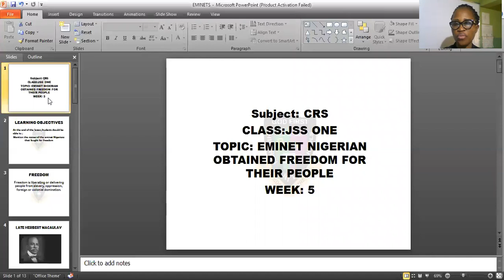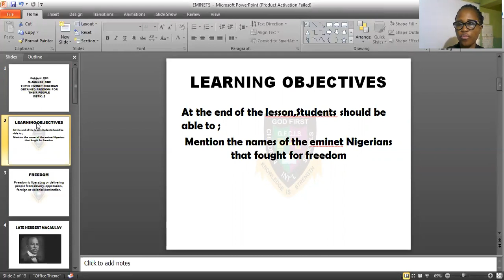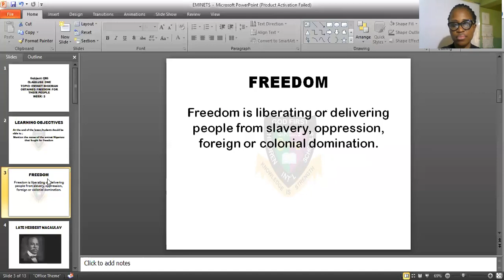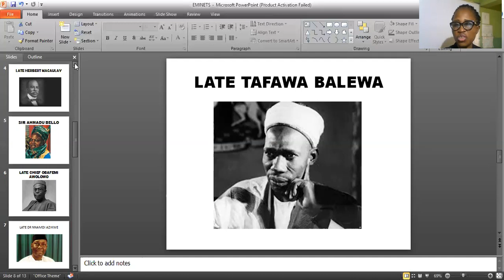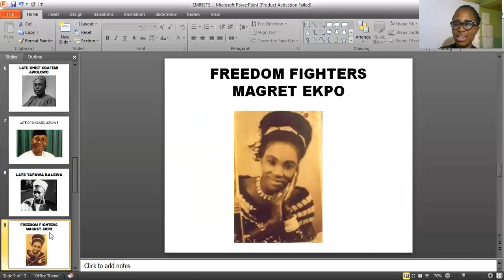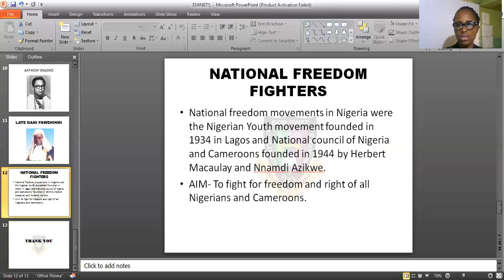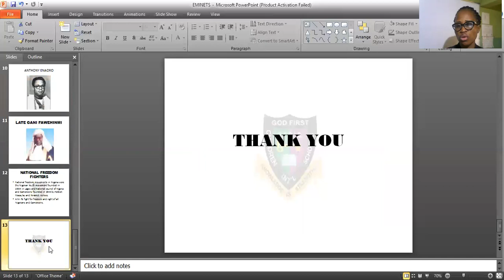GOD FIRST COLLEGE: CRS EMINENT NIGERIANS JS1 WK 5